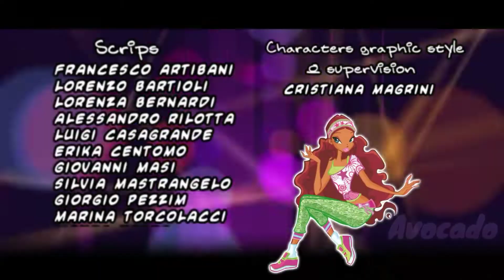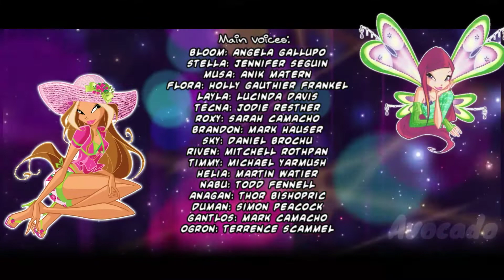Winx Club Ending 4 [FANMADE, Styled 1-3 Seasons]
Credits: XkaJot
а почему бы и нет?)